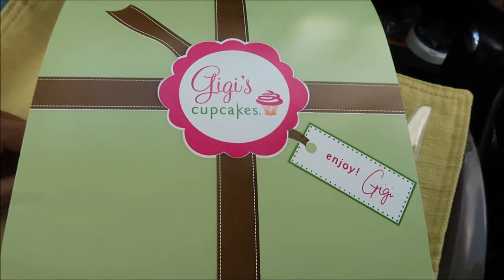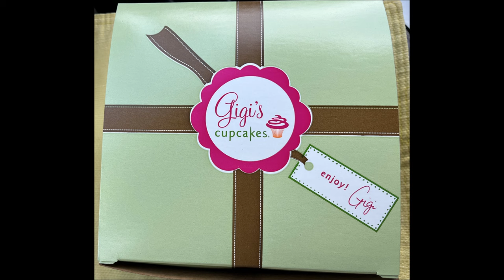Gigi’s Cupcakes: Apple Cream Crumb, Gooey Salted Pecan, Hangry Bar & Pumpkin Cold Brew Review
This is a taste test/review of the Apple Cream Crumb, Gooey Salted Pecan, Hangry Bar and Pumpkin Cold Brew Cupcakes from Gigi’s Cupcakes.
* Apple Cream Crumb - Sweet cinnamon and butter crunch, baked with our granny smith swirl cake topped in our velvety smooth cream cheese frosting and apple caramel.
* Gooey Salted Pecan - Reminiscent of sticky pecan pie with rich caramel cream cheese – melts and chews just like a praline
* Hangry Bar - Feeling hangry? Try this - Chocolate, Caramel, peanuts, and nougat!
* Pumpkin Cold Brew - Seasonal pumpkin spice meets exhilarating cold brew coffee flavor